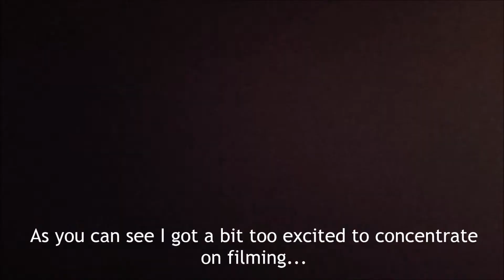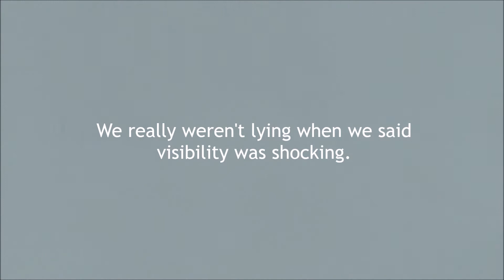| I'm home! | A trip back to Passo Tonale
In February I got the chance to go back to where I used to work as a rep for a week. It was so lovely to see all my friends and spend time with them after nearly a year away. There was a lot of skiing, drinking, dancing and reminiscing - and my time there came to an end far too quickly.

It's hard to explain but Passo is and will always be a home to me. I've had some of the best times of my life and some of the hardest times of my life in that little village and met people who will be in my life forever.

So here's just a little video of some of the stuff I got up to, I didn't actually film loads as I was too busy having an amazing time!

Enjoy  x